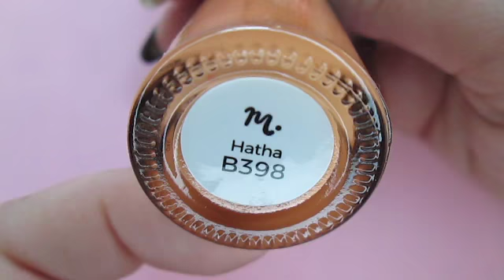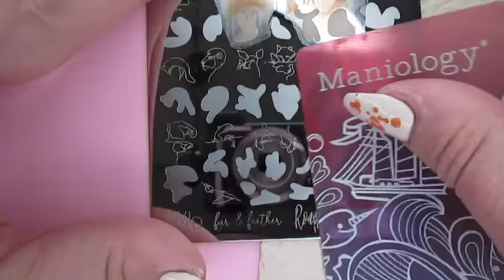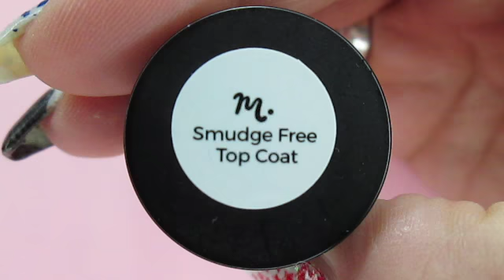Abstract wildlife | Nail art and tutorial • Multi-layer stamping